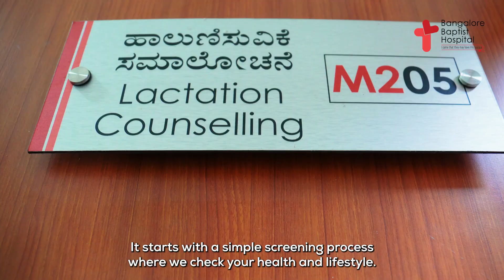The Gift of Mother’s Milk: What is Human Milk Bank? | Helpline 9483130743 | Baptist Human Milk Bank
Why is a Human Milk Bank important? How does it save lives?
In this informative video, Dr. Anjali S Raj, Neonatologist at Bangalore Baptist Hospital, explains the vital role of the Human Milk Bank in supporting premature and sick newborns.

highlights:
✅ The importance of donor breast milk
✅ How the Human Milk Bank works

By donating breast milk, mothers can offer life-saving nutrition to infants who cannot receive their mother's milk. Learn how you can be a part of this compassionate and impactful initiative.

📍Visit North Bangalore's First Human Milk Bank at Bangalore Baptist Hospital to know more about becoming a breast milk donor.

Bangalore Baptist Hospital
Hebbal, Bengaluru 560024